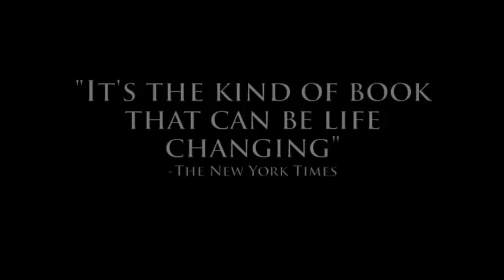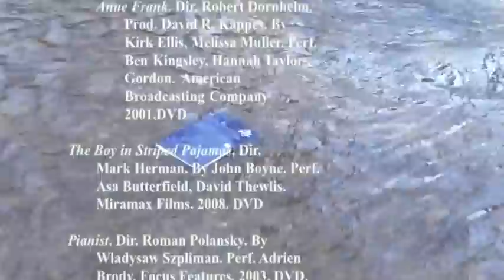Jonathan, B- BookThiefTrailer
BookThiefTrailer